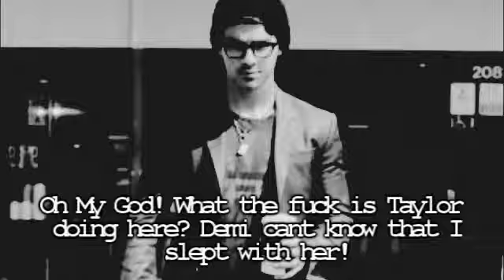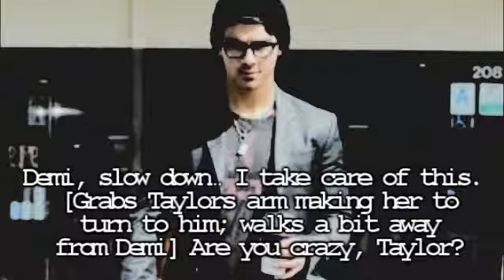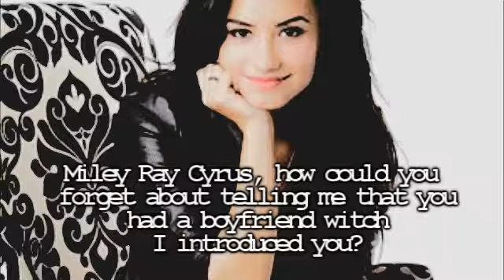Friends With Benefits//Niley Story//Episode 6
hey guys!
i went through a writers block so i havent uploaded any episode.
i think thias is too dramatic, i don't really like the way this turned out but anyways...

STORYLINE:
Taylor slept with Joe in the club that night and now she wants him, but Joe has a girlfriend, Demi.
Selena told Miley that Nick had choosen Selena over Miley and that he didn't care about her anymore.
Demi found out that Miley and Liam are dating and she didn't even tell her.